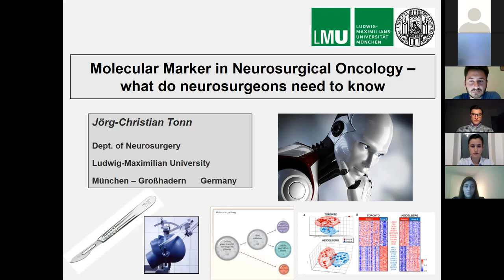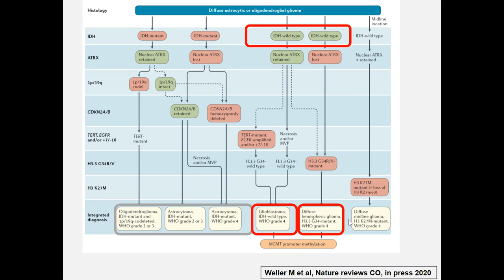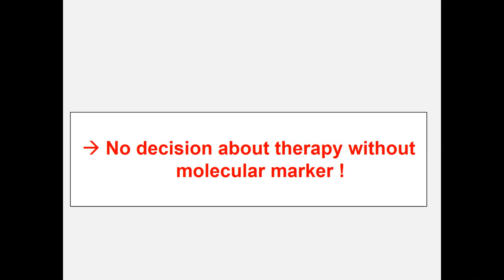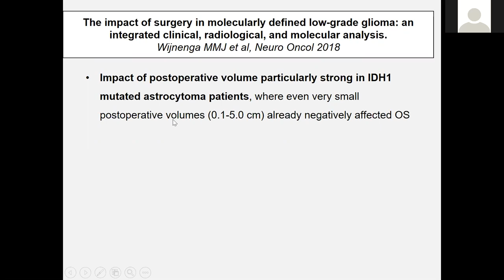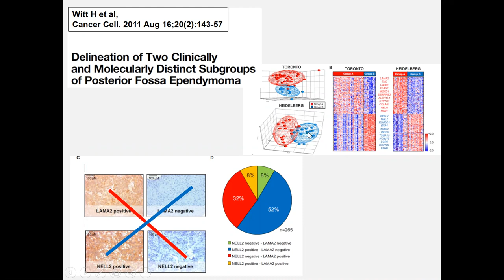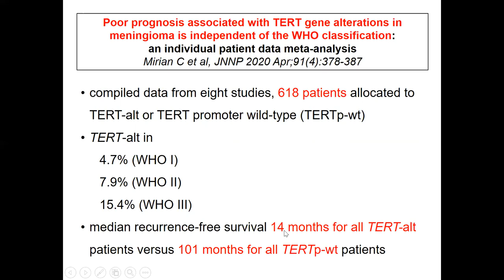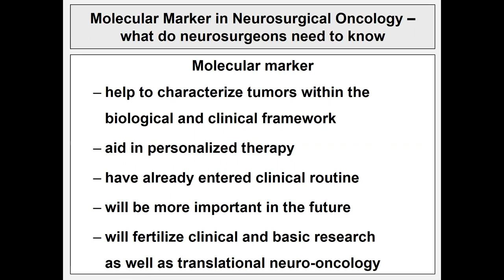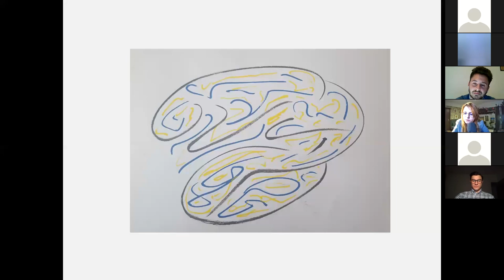Molecular Markers in Neurosurgical Oncology - Prof. Dr. med. Joerg-Christian Tonn